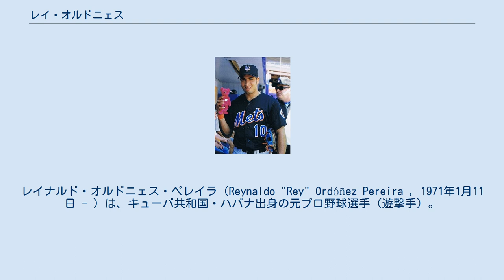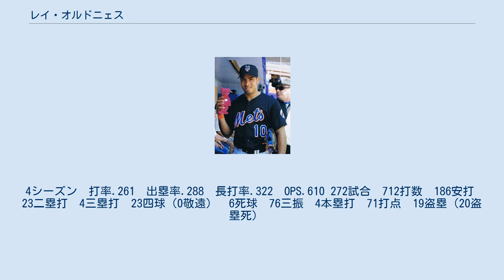レイ・オルドニェス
ゲレーロス・デ・メトロポリタノスの選手
レオネス・デ・インダストリアレスの選手
レイナルド・オルドニェス・ペレイラ（Reynaldo "Rey" Ordóñez Pereira , 1971年1月11日 - ）は、キューバ共和国・ハバナ出身の元プロ野球選手（遊撃手）。
右投右打。
 キューバ国内リーグ"セリエ・ナシオナル・デ・ベイスボル"では地元ハバナのチーム、ゲレーロス・デ・メトロポリタノスとレオネス・デ・インダストリアレスに所属。
インダストリアレスにはキューバ代表の正遊撃手ヘルマン・メサが在籍していた。
 1993年7月12日、第19回夏季ユニバーシアード大会の野球競技のB代表の一員としてアメリカ合衆国のニューヨーク州バッファローに滞在中、宿舎を囲む高さ2.5メートルのフェンスをよじ登って脱出し、亡命した。
亡命後は北米独立リーグ、ノーザンリーグのセントポール・セインツで15試合プレー。
シーズン終了後の10月29日にMLBのニューヨーク・メッツと契約を結び、入団した。
 1995年はマイナーリーグのAAA級ノーフォークでフルシーズンを過ごした。
抜群の守備能力の高さを発揮し、メッツはこのシーズン限りで正遊撃手のホセ・ビスカイーノを二塁手にコンバートした。
 1996年4月1日の開幕戦の対セントルイス・カージナルス戦でMLB初出場。
7回に出た左翼線を破る当たりでは外野深くまで移動、両膝を付く体勢で左翼手からの返球を受け取り、そのままの体勢から本塁へ送球して補殺を記録した。
対戦したカージナルスの、のちにアメリカ野球殿堂入りする名遊撃手オジー・スミスはオルドニェスのプレーを見て、「私の後継者となる存在」と高く評価した。
この年は151試合に出場し、打撃成績は打率.257・1本塁打・30打点で、OPSは.592とMLBの全規定打席到達者の中で2番目に低い数値だったが、守備成績は刺殺228・補殺450・併殺102を記録し、新人王の投票でも5位に入った。
ただし、27失策を喫し、まだ不安定であった。
 翌1997年には120試合の出場で失策を9にまで減らし、初のゴールドグラブ賞を受賞し、以後は3年連続で受賞した。
特に1999年には154試合の出場で、守備機会639に対して失策はわずか4で、年間守備率は.994。
遊撃手のシーズン守備率のナショナルリーグ記録を更新した。
また、この年の6月14日から翌2000年3月29日にかけて101試合連続無失策の遊撃手MLB記録を樹立した。
記録が途切れた3月30日の試合は記念すべきMLB史上初となる、北米以外で開催された公式戦開幕シリーズの第2戦であり、人工芝の日本の東京ドームでの試合であった。
この連続無失策記録は2年後の2002年にボルチモア・オリオールズのマイク・ボーディックが110試合に更新した。
 2000年5月29日の対ロサンゼルス・ドジャース戦で走者との交錯プレーにより左腕を骨折し、以後のシーズンを欠場した。
この年にチームはワールドシリーズに進出したが、出場する事が出来なかった。
2001年4月3日に復帰したが、守備能力は大きく落ちた。
 2002年は新たにロベルト・アロマーと二遊間コンビを組んだものの、2人ともプレーは以前のような精彩を欠いた。
これに失望したメッツファンからのヤジに悩まされ、シーズン終盤のニューヨーク・ポスト紙のインタビューでは、「ここのチームのファンはあまりに愚かである。我々は機械では無いのだから、全ての試合を完璧にこなす事なんて不可能だ」と、契約が切れる翌2003年シーズン限りで他球団へ移籍する意向を明らかにした。
2002年12月15日にタンパベイ・デビルレイズへ移籍した。
 2003年はシーズンのほとんどを怪我で逃し、わずか34試合の出場に終わった。
 2004年5月18日にシカゴ・カブスへ移籍。
しかしここでも23試合の出場に終わり、7月23日には解雇された。
8月にアメリカ合衆国の市民権を取得した。
 2005年はサンディエゴ・パドレスのスプリングトレーニングに参加したが契約には至らず、この年と翌2006年はMLBとマイナーリーグで1試合もプレーしなかった。
 2006年11月14日にシアトル・マリナーズとマイナー契約を結んだ。
2007年開幕直前の4月1日...